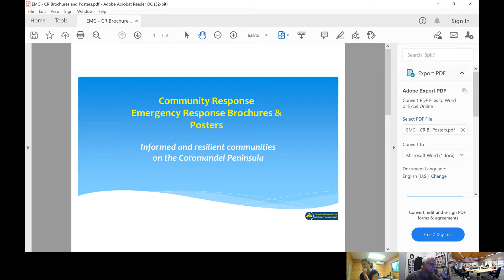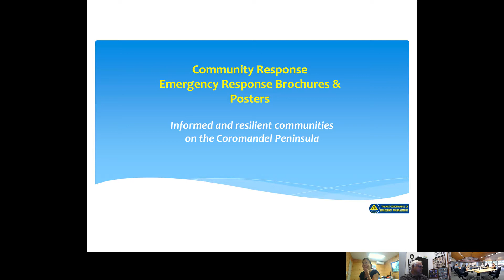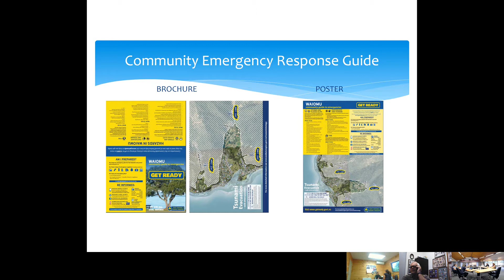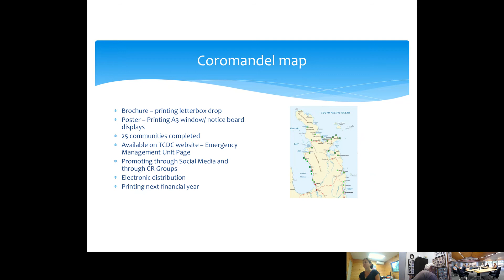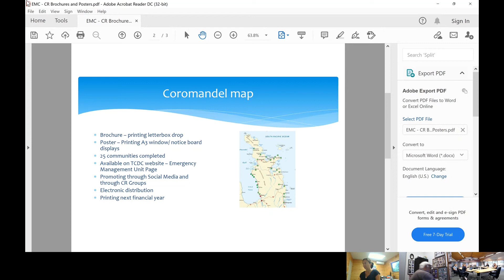TCDC - Emergency Management Committee - 4 March 2021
The Thames-Coromandel District Councils Emergency Management Committee met on 4 March 2021. Here is the full unedited recording of that meeting.